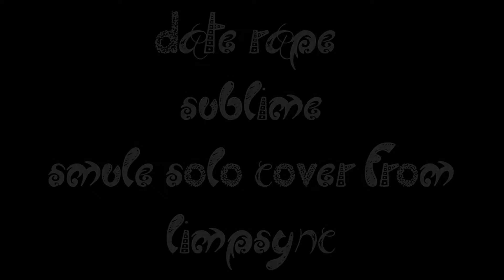Date Rape (Solo Cover)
Smule solo cover of Sublime's song, Date Rape from their album 40 oz to Freedom. Crazy song that I remember hearing on the radio. It's Ska Punk